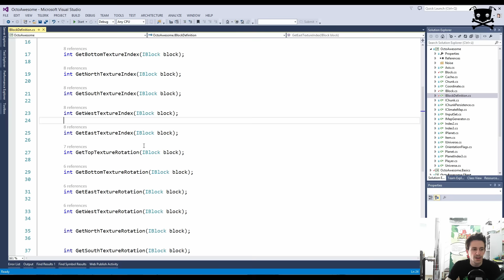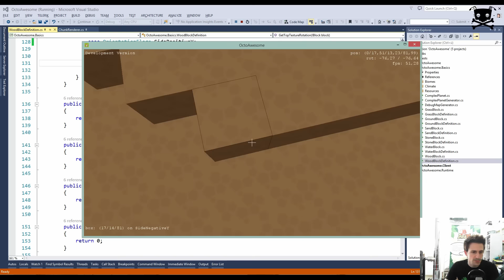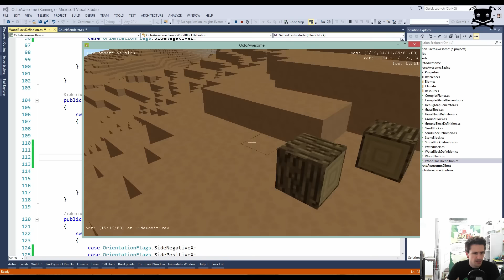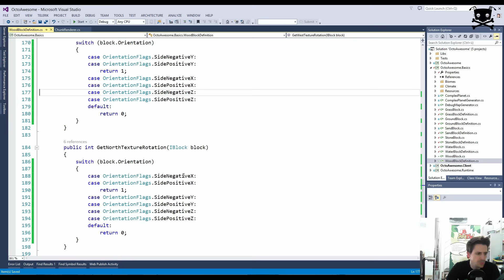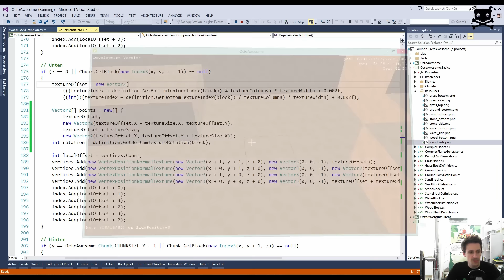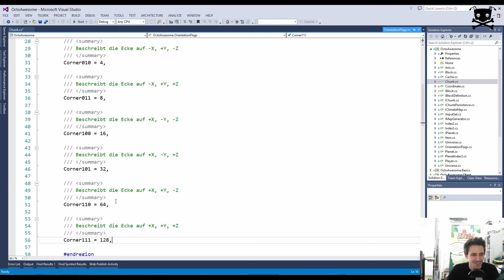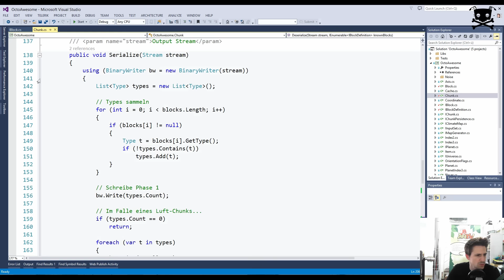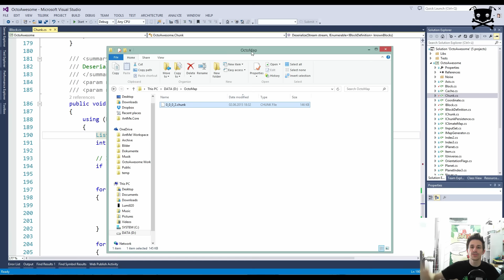Lets Code OctoAwesome [164] - Man muss zu seiner Orientierung stehen!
Die Orientierung wird jetzt richtig erkannt und beim Placement genutzt. Aaaaaaber noch nicht persistiert. Darum kümmern wir uns in dieser Folge.